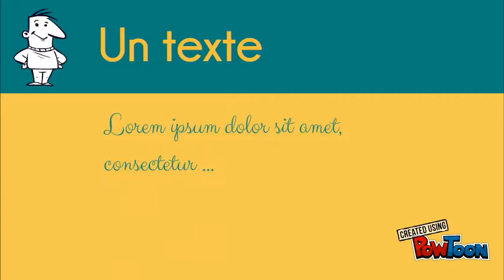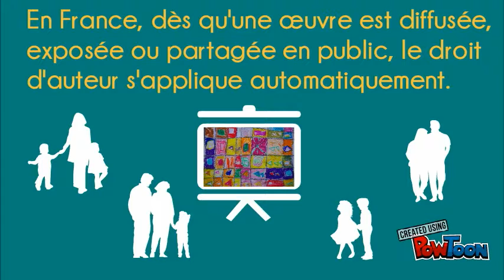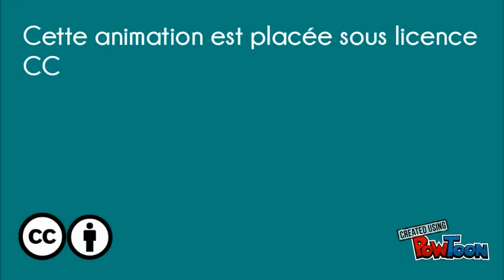Qu'est-ce qu'une oeuvre ?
Cette animation présente la notion d’œuvre selon le droit en France dans un langage compréhensible par un public jeune ou adolescent .